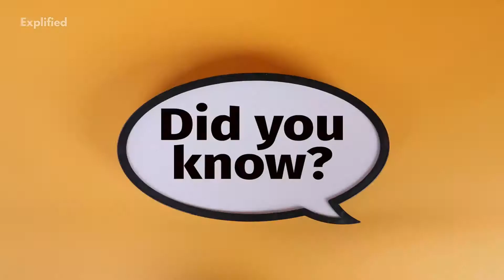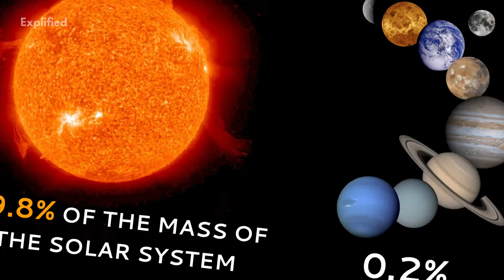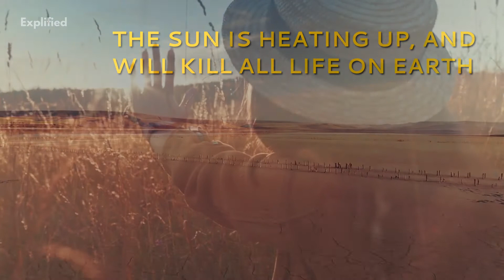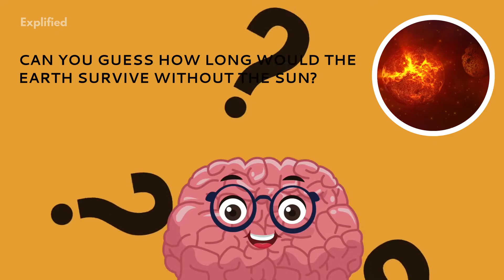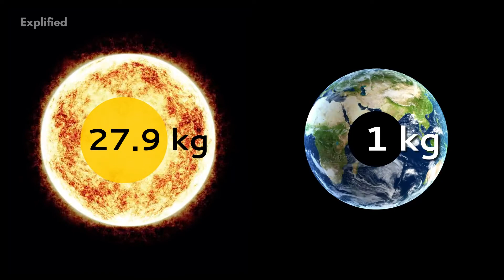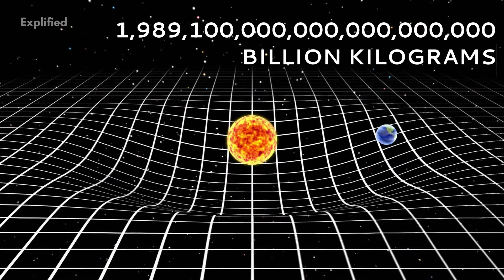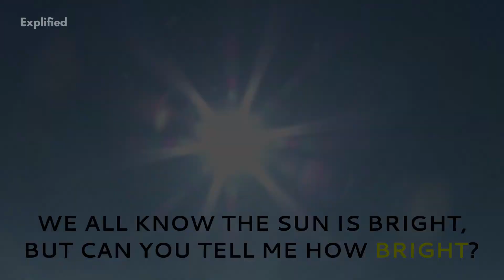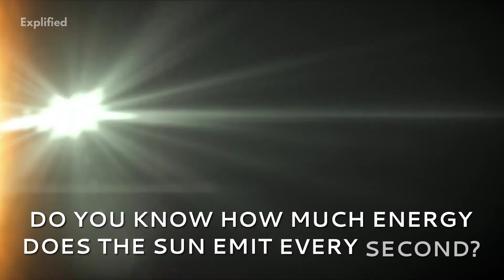You Can Fit 1.3 MILLION Earths In The Sun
What do we mean when we say the sun is huge but tiny? How can the sun be huge and tiny at the same time?

Well, watch this video to understand how the sun is huge but tiny too.

When we think of stars, most people think of the twinkling dots of light in the night sky. There is a much closer and much brighter star which you can see in the daytime, however: the Sun. If you ever want to thank your lucky stars, don’t forget to include the Sun! It’s important to pay homage to our nearest and dearest star, and so let’s take a deep dive into the sun and discuss some amazing facts about it.